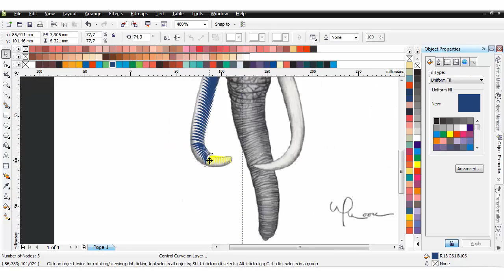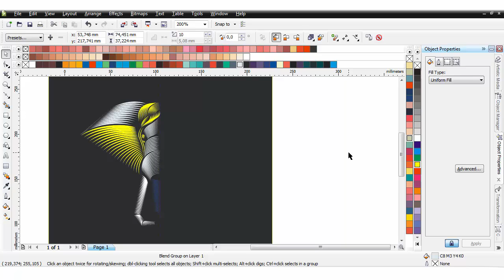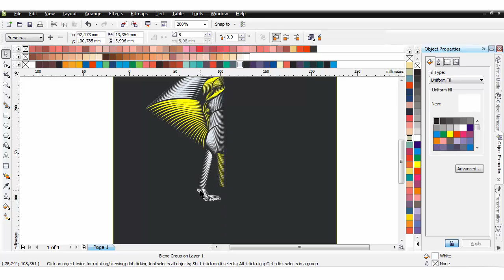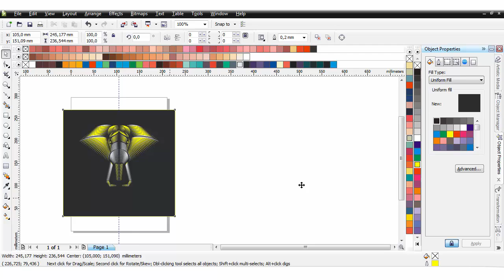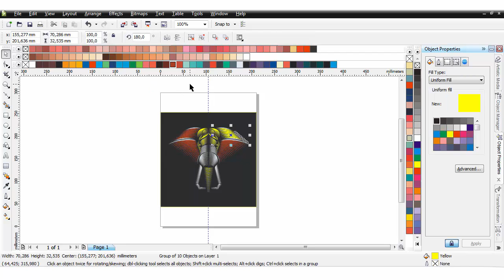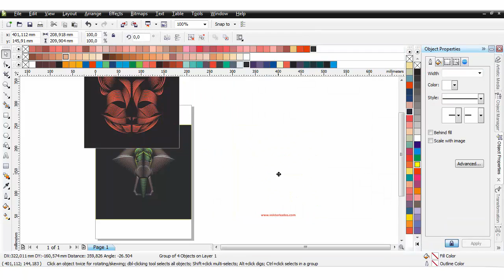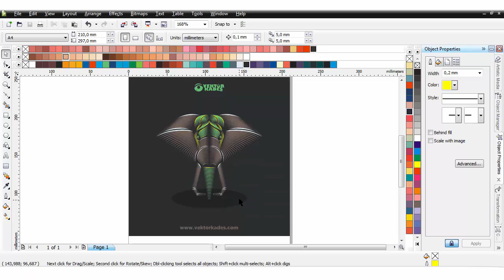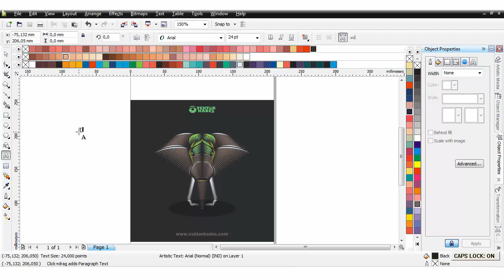How to make Elephant with Patrick Seymour Style Part2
Halo, Apa Kabar sahabat kades? Kali ini kembali lagi dengan tutorial kades. Tutorial ini aku buat untuk menjawab pertanyaan dari sahabat kades di Fesbuk. Semoga bermanfaat